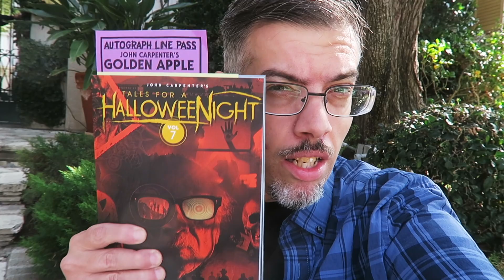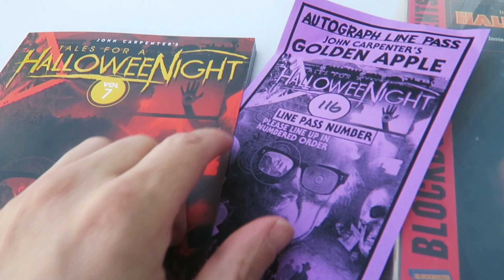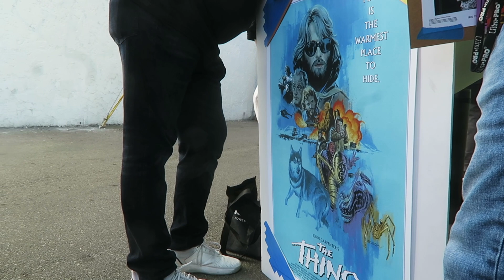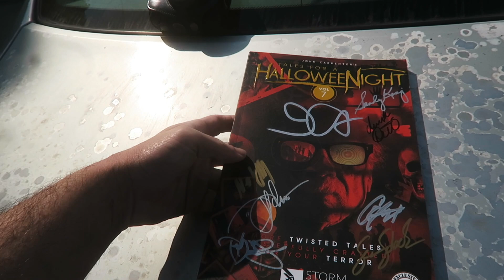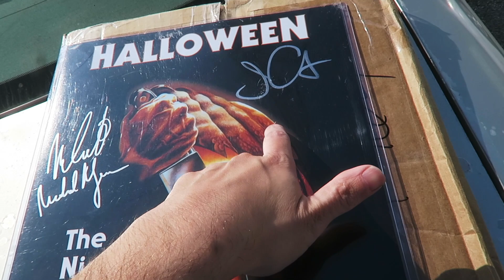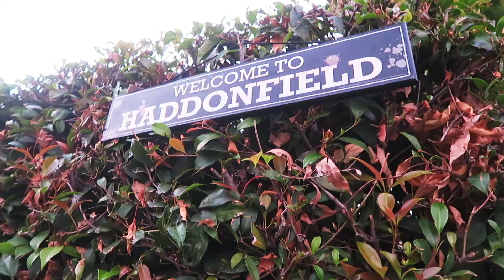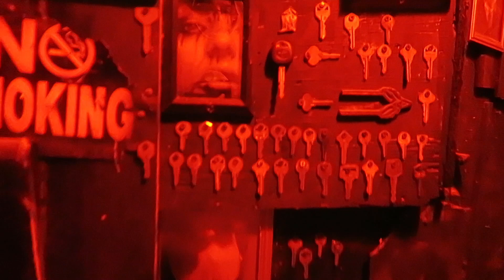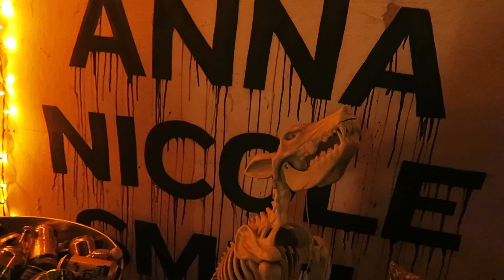Meeting John Carpenter & A Haunted House !! Out And About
▶Mailing Address
Brendan Mitchell